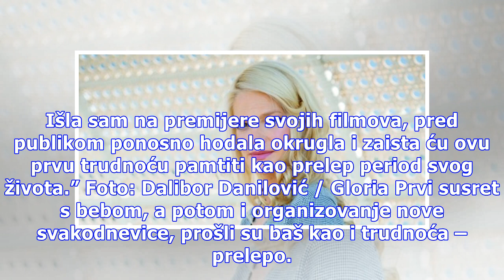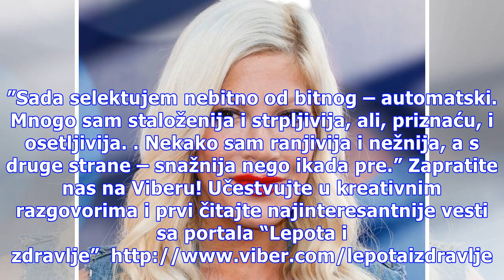Dragana Dabović: Tokom cele trudnoće imala sam velikog anđela čuvara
Postoje životni pozivi u kojima jednostavno moraš da budeš prisutan 24 sata, a među njima su i pozivi umetnika, ali i mame. Zvezda “Vojne akademije”, glumica Dragana Dabović Čukvas, od 28. oktobra 2016. odlično zna kako je to igrati obe uloge. Otkad je rodila ćerku Bjanku, njenu, kako kaže, najvolje...